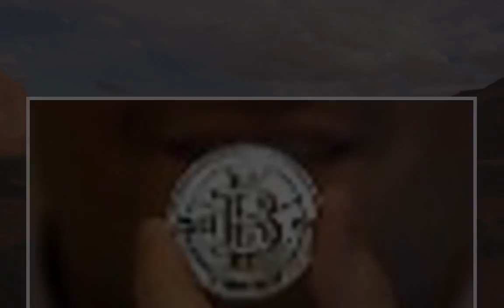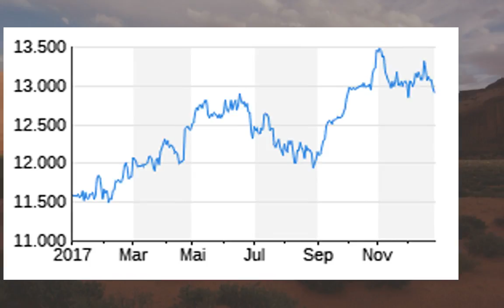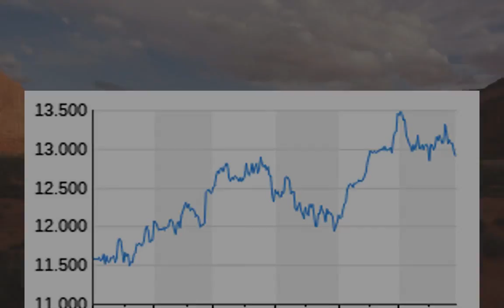Ausblick auf 2018: Das nächste Börsenjahr wird spannend - n-tv.de